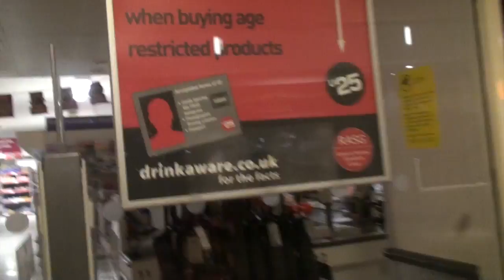A2 media Harvey & Leila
This video is about A2 media Harvey & Leila